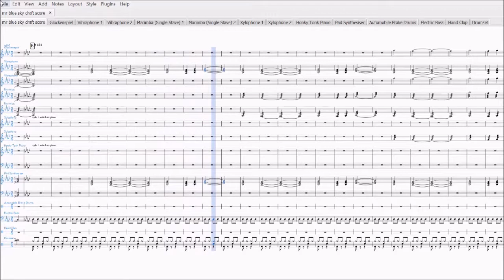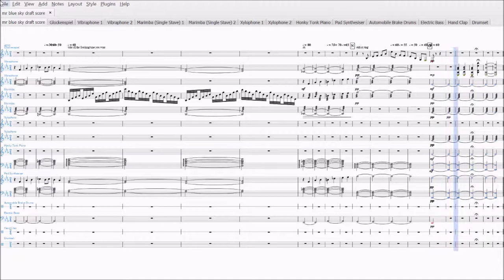Mr Blue Sky | Arrangement for Percussion Ensemble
Shoutout to Guardians of the Galaxy for letting me fall in love with this song :3

rip, James Gunn. I hope you have more fun with Suicide Squad 2

If you're interested in accessing the pdfs for the piece, find them

Remember to credit all relevant parties!

Instruments included:
2 marimbas
2 xylophones
2 vibraphones
glockenspiel
honky tonk piano
synth
drums
claps
brake drum
bass
(any instrument with 2 of its kind is written to be able to be played on 1 instrument. Eg. The marimba parts can both be played on the same marimba, if you don’t mind sticks poking you from time to time)

“Mr Blue Sky” originally written by Jeff Lynne
Performed by Electric Light Orchestra

Filming and editing: Windows Movie Maker and OBS studio
Music software: Musescore